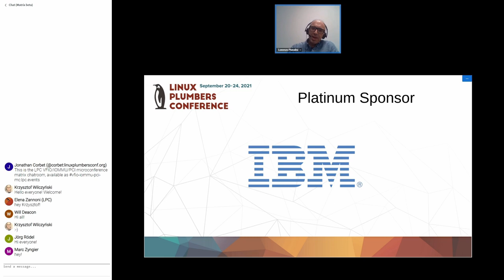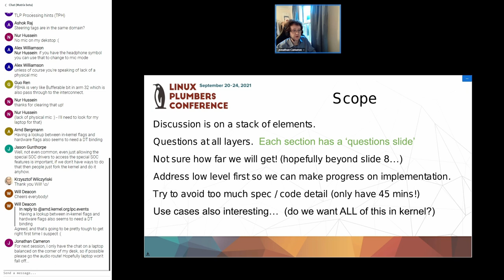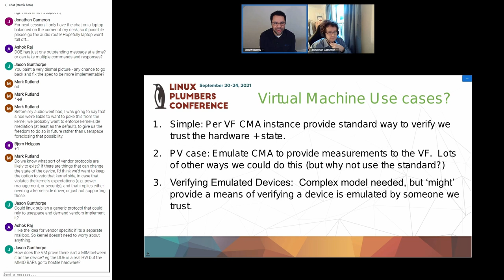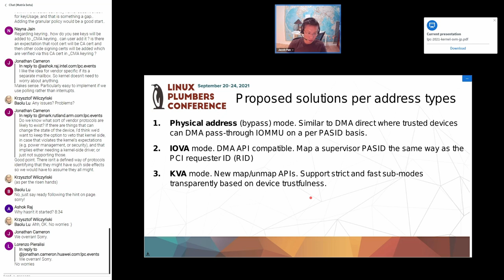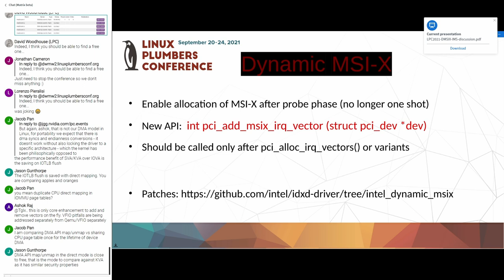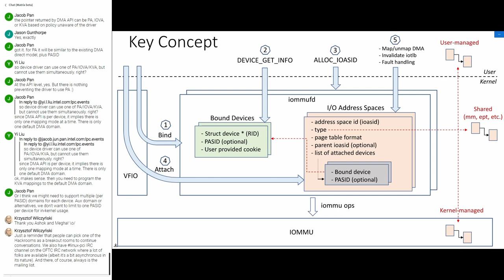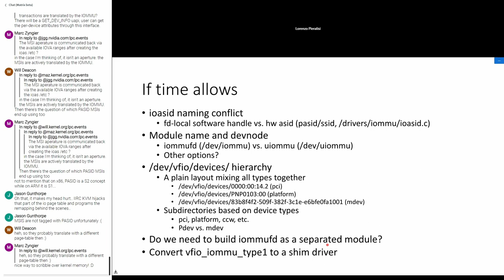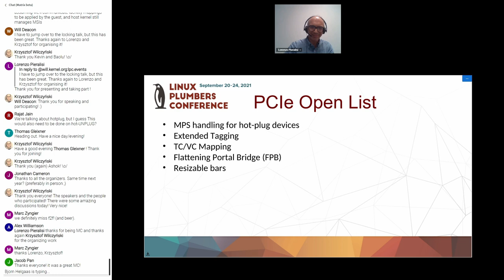VFIO IOMMU PCI MC